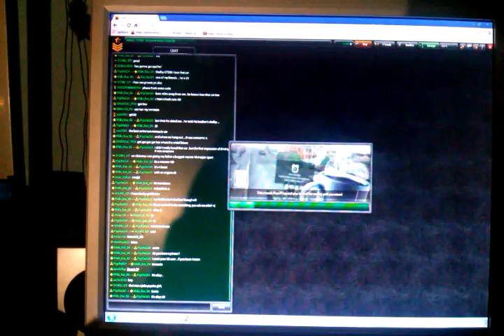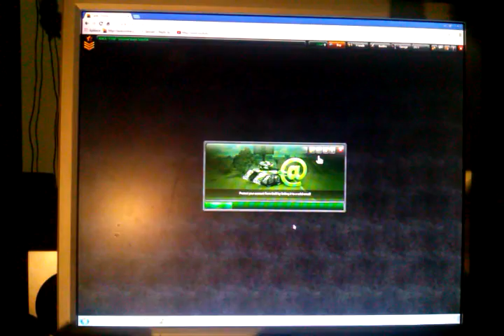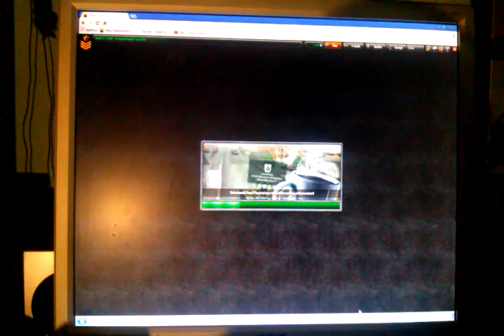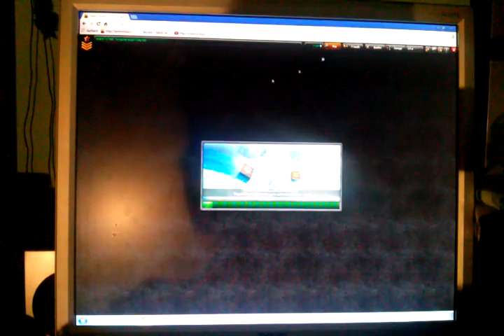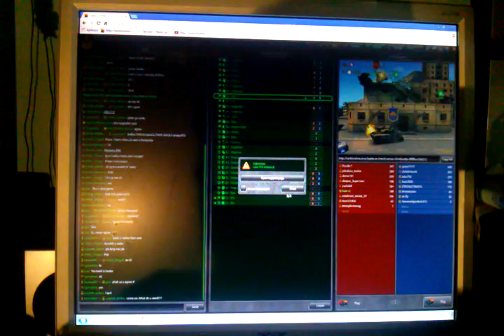Hany paří hru Tanki online #2 (Hany's TV)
Bonusový díl
Čím točím
Canon EOS
LG optimus L7 ll (8GB)